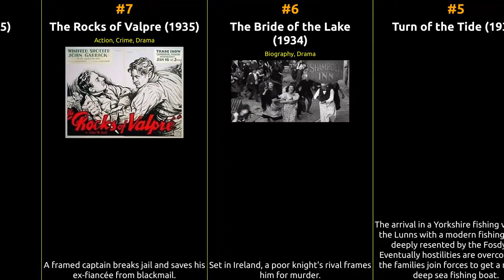John Garrick - Best movies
The filmography of John Garrick

1 Bells of St. Mary's
2 Are You There?
3 To Catch a Thief
4 The Sky Hawk
5 Turn of the Tide
6 The Bride of the Lake
7 The Rocks of Valpre
8 Street Song
9 D'Ye Ken John Peel?
10 Remember When
11 Bad Company
12 Charlie Chan Carries On
13 Shipmates o' Mine
14 Vagabond Violinist
15 The Lottery Bride
16 Just Imagine